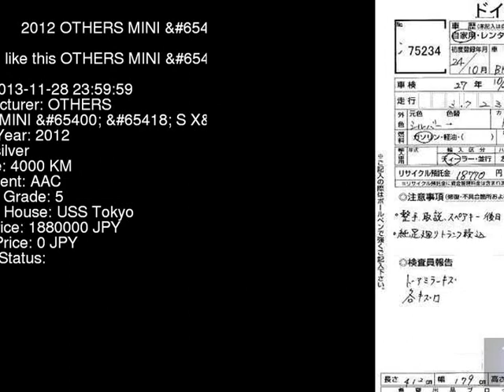2012 OTHERS MINI __S_X_ ZC16